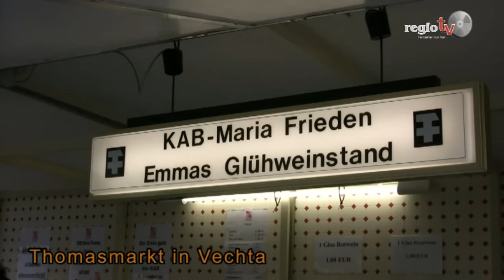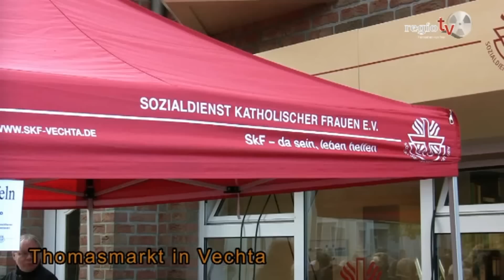Tagesprogramm regiotv 31.10.2012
Heute sehen Sie einen Bericht über den Thomasmarkt in Vechta und einen Zusammenschnitt des Konzertes der Musikschule Lohne auf Wangerooge.